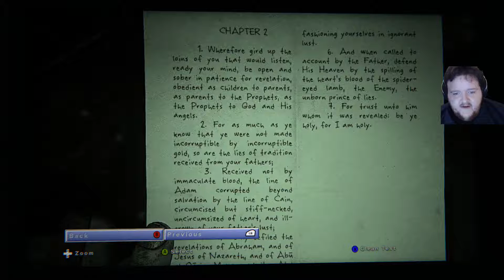I'M GETTING SICK OF BEING CHASED!! - Outlast 2 Playthrough - #12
In this episode I get chased. a lot. I also invade a woman's home and act like shes the bad person. Finally, dead cows...a lot of them!

Hi, my name is John, and this is TooOld4Gaming. If you like what you see, hit us up on Facebook, but also make sure you Like the video, and if you are new here and want to see more, do not forget to subscribe!